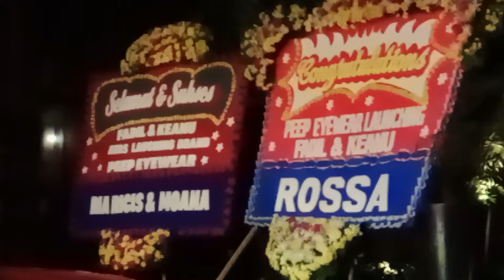SUPPORT RIA RICIS DAN ROSSA UNTUK BISNIS BARU FADIL JAIDI DAN KEANU